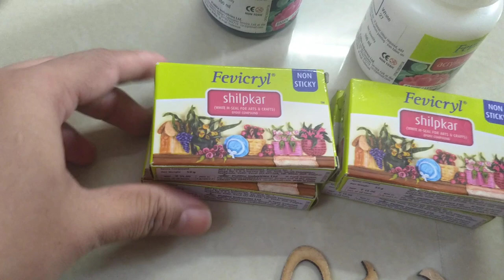Nameplate mural style.. part1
Mural style name plate..
Materials:
Wooden plank
Fevicol
Dental pwd/ceramic pwd
Shilpakar clay
Water
Acrylic colours
Brush
Stones
Wooden letters
Wooden numbers
Mixing bowl n spoon
Comb , tooth pick , fork
Varnish

Here I hv used 4" by 12" plank n 4" by 4"..
Make thick paste of dental pwd n fevicol proportion 2:2 add little water for desired consistency...
Spread paste on plank n give texture using spoon , comb , hands , fork or tooth pick..
Let it dry for 2 days..
Stick letters
Color n dry.
Apply coat of varnish..
Done..

Mural style name plate.# craft